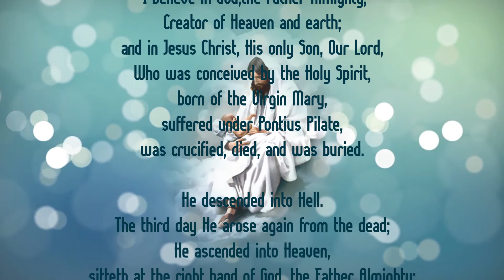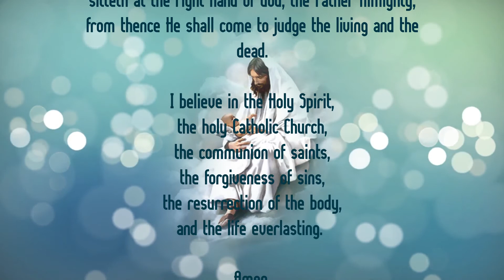The Apostle's Creed